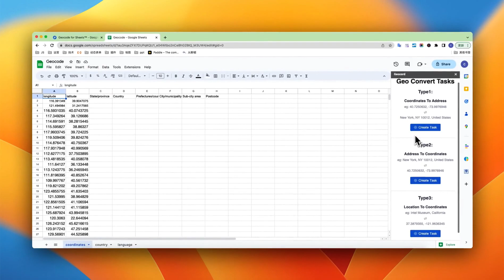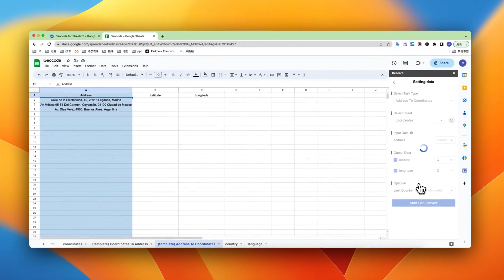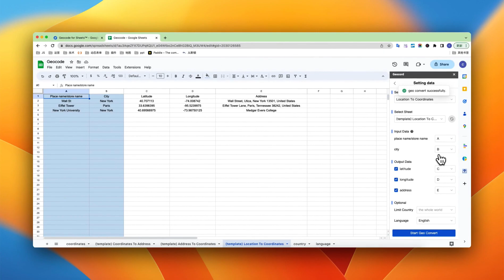How to convert between latitude and longitude and addresses in Google sheets?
2. In the Google sheets menu bar, click extensions, choose "Geocode for Sheets™".